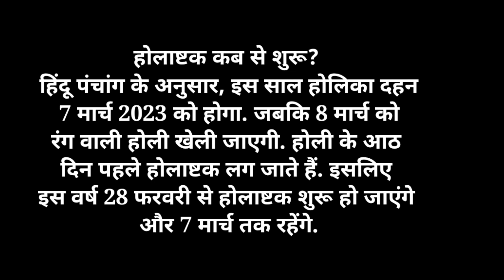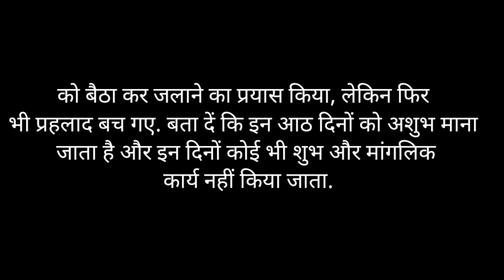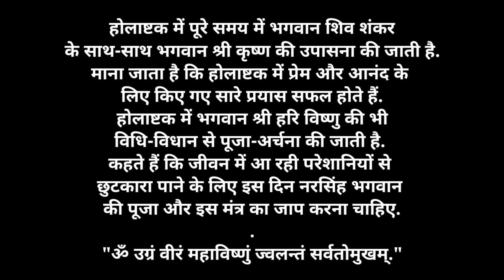Holashtak Kab Se Shuru Hai 2023 | Holashtak 2023 Start Date| होलाष्टक 2023 l क्या कार्य नहीं करें l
Holashtak Kab Se Shuru Hai 2023  Holashtak 2023 Start Date  होलाष्टक 2023 क्या करे क्या ना करे
होलाष्टक 2023 होलाष्टक कब से शुरू हो रहे है होलाष्टक कितनी तारीख से शुरू है होलाष्टक कब है होलाष्टक किस दिन से है होलाष्टक कब शुरू कब समाप्त होंगे 2023 में होलाष्टक कब से लगेगा होलाष्टक 2023 होलाष्टक 2023 होलाष्टक 2023 होलाष्टक तिथि होलाष्टक क्या होता है होलाष्टक कब से लगेगा होलाष्टक कब से लग रहा है होलाष्टक 2023 कब से कब तक होलाष्टक क्या होता है होलाष्टक में क्या करे क्या न करे होलाष्टक क्या होते है होलाष्टक कब से कब तक रहेंगे होली पर्व 2023 होलिका दहन 2023 शुभ मुहूर्त होली तिथि 2023 होली नियम होली 2023 शुभ मुहूर्त होली 2023 में कब मनाई जाती है होलिका दहन 2023 शुभ मुहूर्त क्या होगा होलिका दहन के जरूरी नियम क्या है होलिका दहन पूजा विधि व महत्व रंगवाली होली दिनांक एवं 2023 में होलिका दहन मुहूर्त होली कब है होली 2023 में कब है होली कब है 2023 होलिका दहन 2023 में कब किया जायेगा होली 2023 डेट टाइम शुभ मुहूर्त होलिका दहन विधि होली कब से है होली कितनी तारीख को है होली कब की है 2023 होली 2023 डेट टाइम होलिका दहन 2023 होलिका दहन शुभ मुहूर्त 2023 |